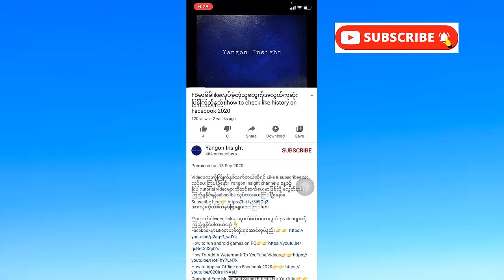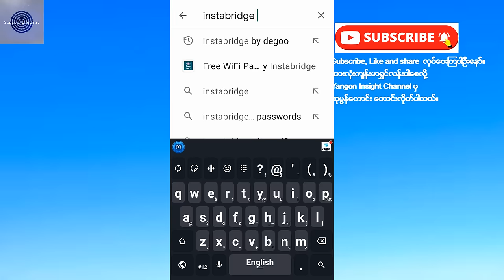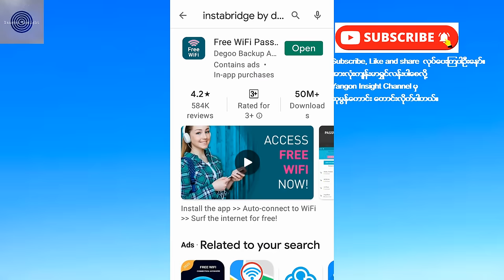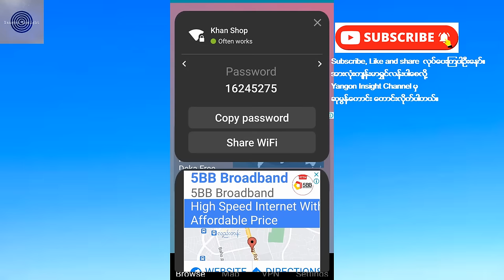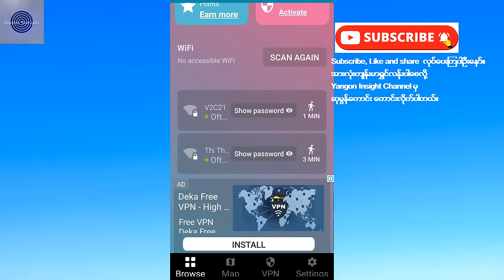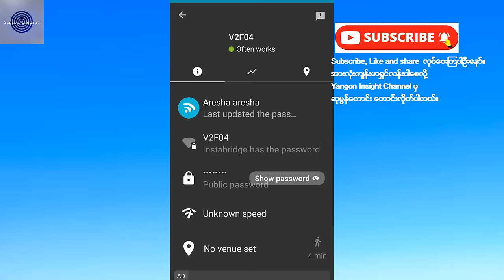wifi password list | wifi password manager android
wifi password manager android

wifi password list

I am going to show you how to use Instabridge software that can see nearby Wifi password and wifi password manager android.

Top POS Point of Sale Apps in Myanmar | KBZ POS Android Apps | မြန်မာပြည်ရဲ့အကောင်းဆုံး KBZ POS Apps